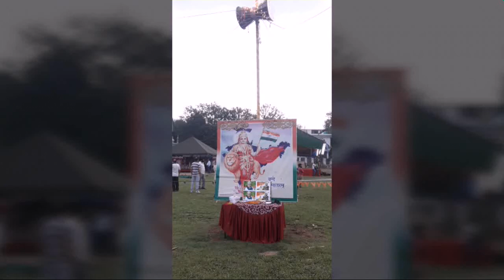The first batch of Buddha Amarnath yatra started with great passion at dundak surankot.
The first batch is received by the promient citizens of surankote.